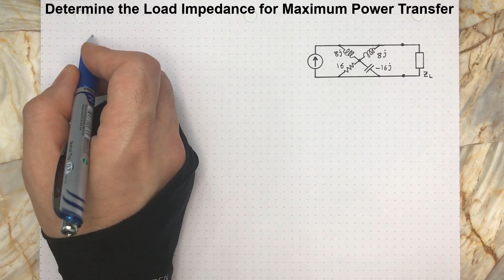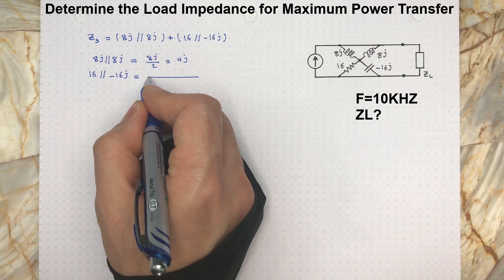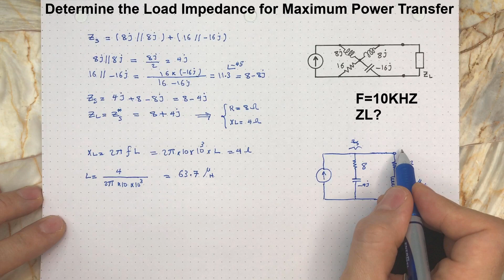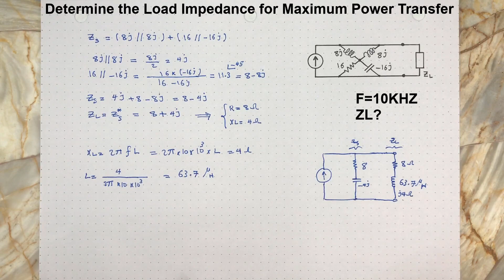Maximum Power Transfer in RLC Circuit with Example, Maximum Power Transfer Theorem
In this video we are going to calculate the value of load impedance and its elements for maximum power transfer from source to load.

Recommended books in Electronic Circuits:
Electronic Devices and Circuit Theory (Boylestad, Nashelsky)
Microelectronic Circuits (Sedra)
Electrical Engineering Guide for GATE/PSUs (Disha)
GATE Electrical Engineering (Trishna)